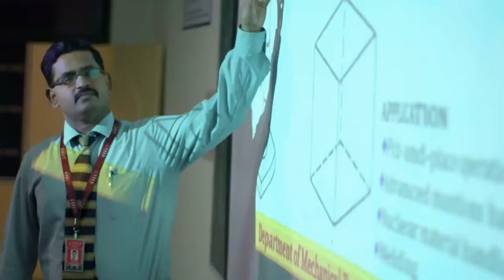SUNDER V S SUNDARI WEB SERIES MAKING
WEB SERIES / RED INDIAN TV / SUNDER V/S SUNDARI WEB SERIES MAKING / RED INDIAN CINEMAS GOING TO REALES THIS WEB SERIES AT O T T PLEASE WAITE AND WATCH THIS VIDEO TILL END .